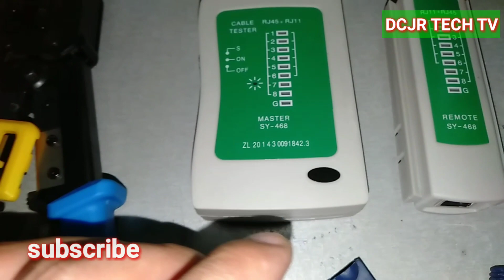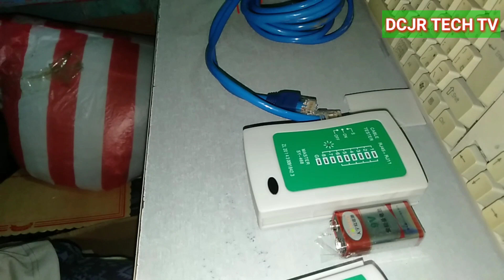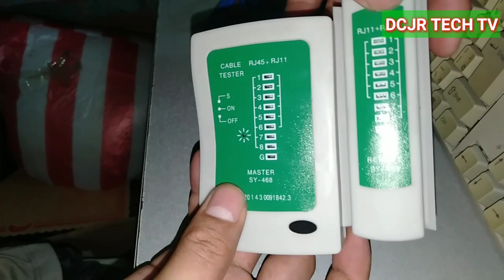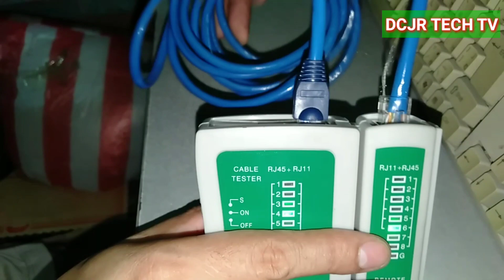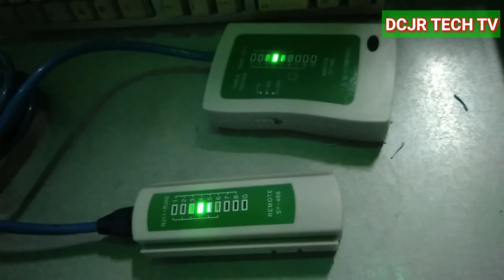easy install rj45 connector tagusan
installation cat6 RJ45 straight.